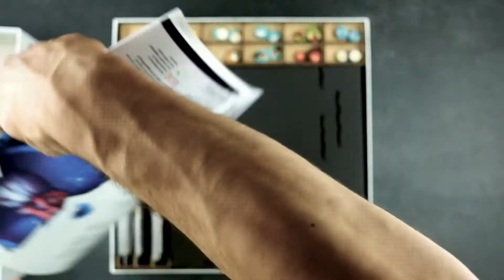Vertical Storage Test Tang Garden - The Dicetroyers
Organizer Insert compatible with Tang Garden (Base game or with Ghost Stories; Golden Age exp).
Designed to fit into the game box.
Designed for both sleeved and unsleeved cards.
Vertical storage safety: ★★★★☆